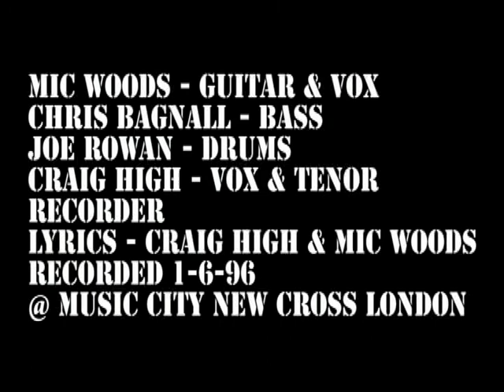Lord Snooty The Storm